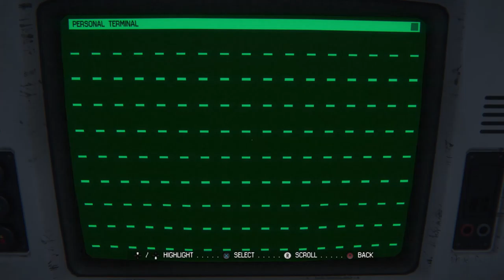Alien Isolation - Episode 23 - Wangle Gaming